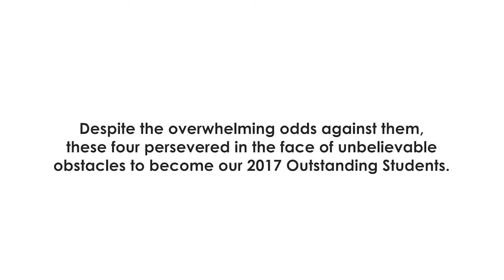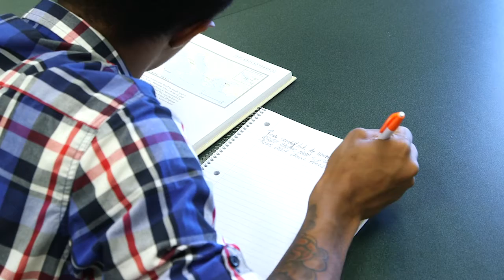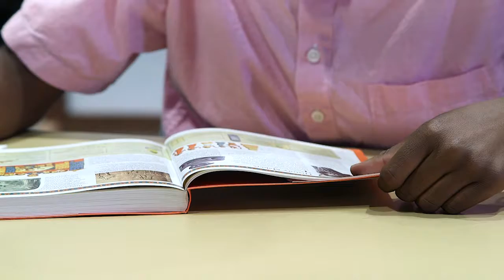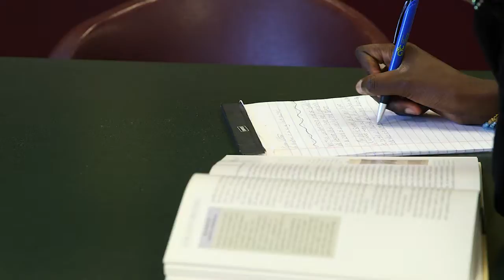Be a CYC Dream Maker this Holiday Season